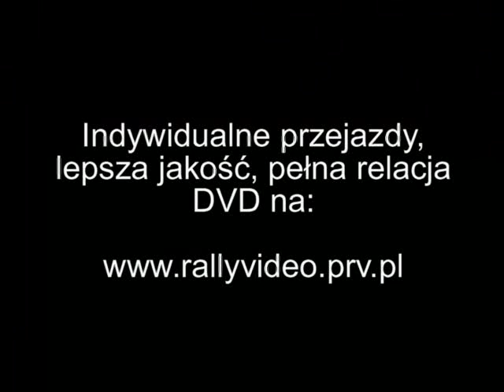Super Sprint Kazanów - Przemyśl - 2009-05-31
- indywidualne przejazdy, pelna relacja, lepsza jakosc do sciagniecia, foto

All footage has been filmed by me.
Videos on this channel are 100% Original